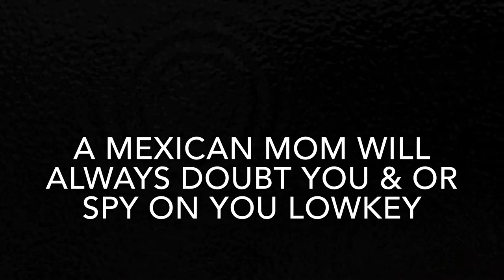LA MARIHUANA !!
Comedy skit , mexican moms , entertainment :)